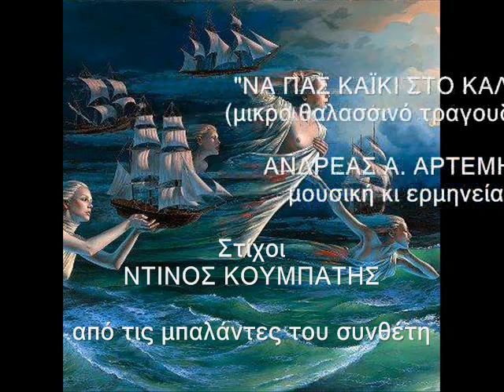Ανδρέας Α. Αρτέμης "ΝΑ ΠΑΣ ΚΑΪΚΙ ΣΤΟ ΚΑΛΟ.." Στίχοι Ντίνος Κουμπάτης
"ΝΑ ΠΑΣ ΚΑΪΚΙ ΣΤΟ ΚΑΛΟ..."  (μικρό θαλασσινό τραγουδάκι)
Μουσική-ερμηνεία ΑΝΔΡΕΑΣ Α. ΑΡΤΕΜΗΣ
Στίχοι ΝΤΙΝΟΣ ΚΟΥΜΠΑΤΗΣ